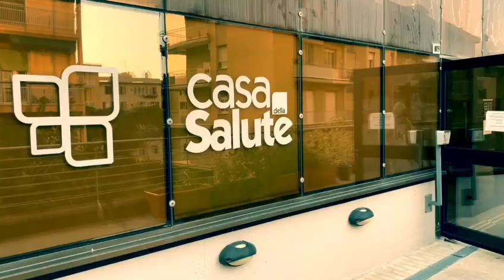Sanificazione da Covid-19 a Genova by Technogea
IGIENIZZAZIONE, BONIFICHE AMBIENTALI E SANIFICAZIONE AREE COVID- 19.
IGIENIZZIAMO tutti i luoghi potenzialmente tossici come le camere d’ospedale, corridoi e ambulanze, eliminando virus, batteri, spore pericolose per l’uomo, ma anche spogliatoi, uffici, magazzini, negozi ,appartamenti , aree pubbliche ed automezzi , utilizzando  metodi e prodotti specifici

Richiedici SUBITO un sopralluogo GRATUITO.